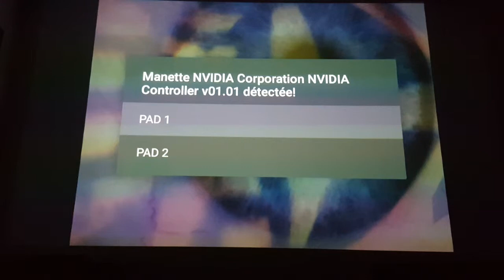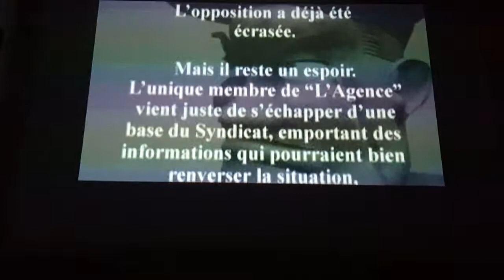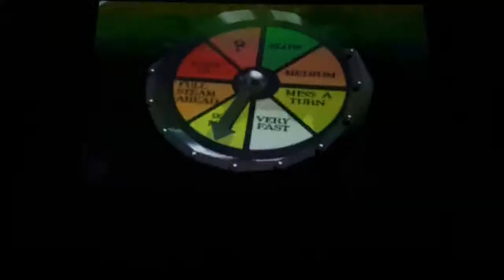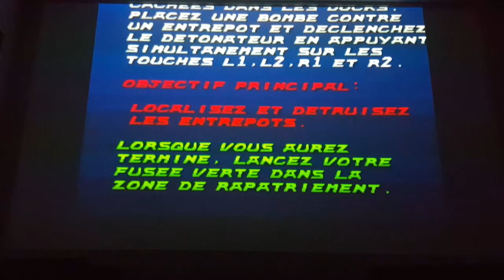Top Retro #10 - Agent Armstrong (PS1 sur Nvidia Shield portable)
Un run and gun 2D/3D très en avance sur son temps - 1997 - et qui brille toujours autant aujourd'hui, malgré un cruel insuccès à sa sortie. A jouer d'urgence !